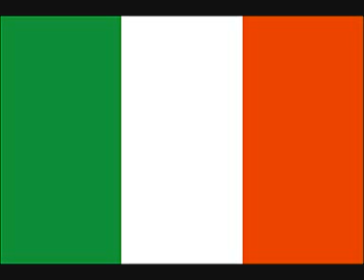Something Inside So Strong - Summerfly